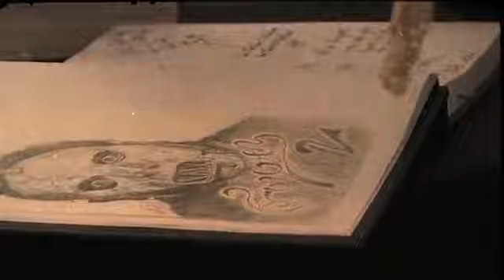The Defiled -Metropolis at Sonisphere 2012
Edited by Melanie Light
Camera Stuart White and Melanie Light